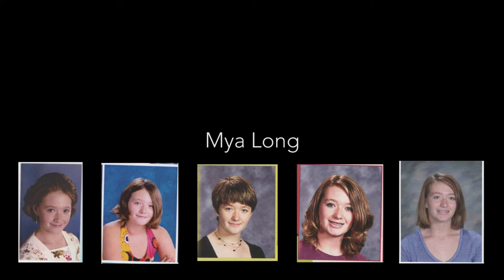2016 BRFHS Senior Transformation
Black River Falls High School, class of 2016, had some pretty crazy transformations throughout their school years, here is a look at three specific cases. Megan, Tia, and Zack show their physical and emotion transformations, from 3rd grade to their senior year.